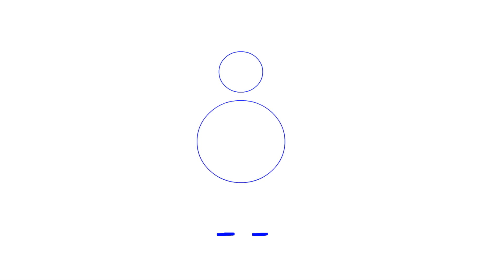Trying to animate like kekeflipnote